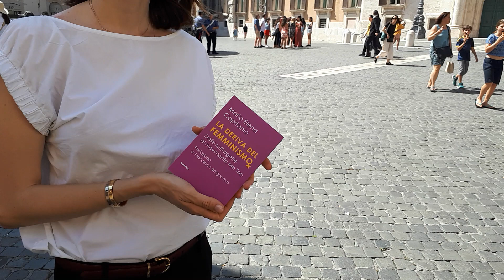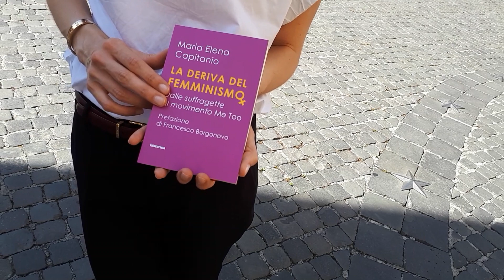"La deriva del femminismo" (Historica), intervista all'autrice Maria Elena Capitanio